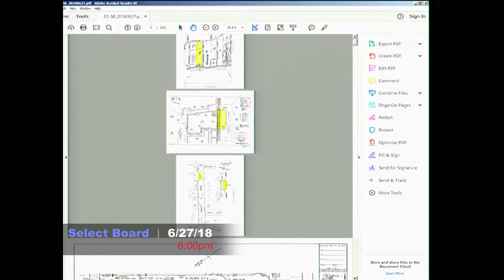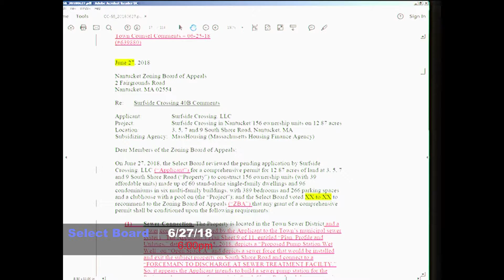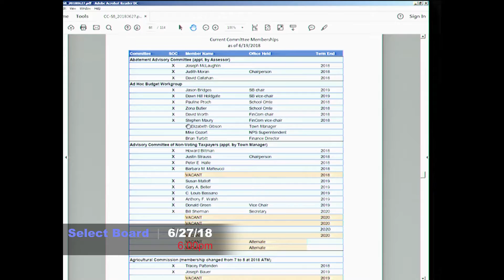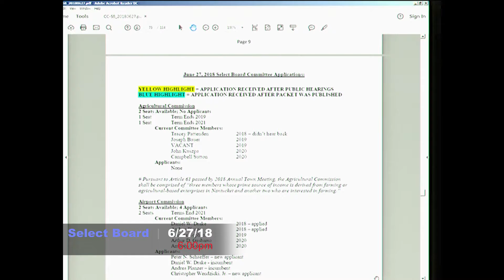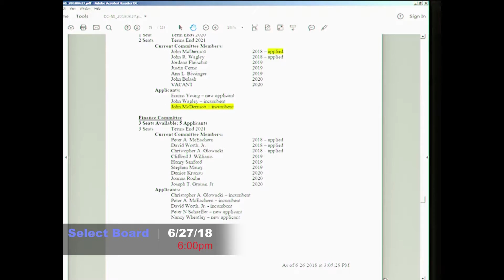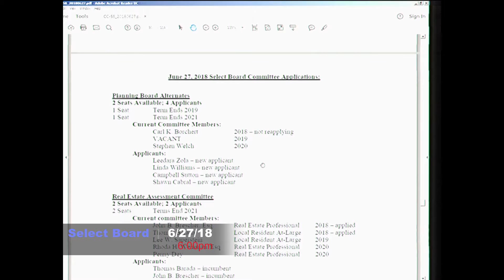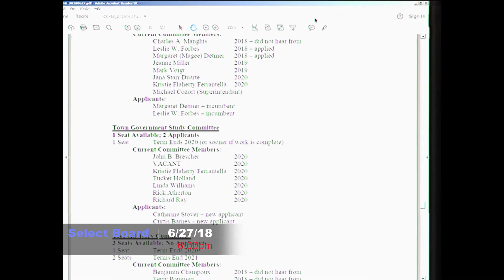Nantucket Select Board - 6/27/18